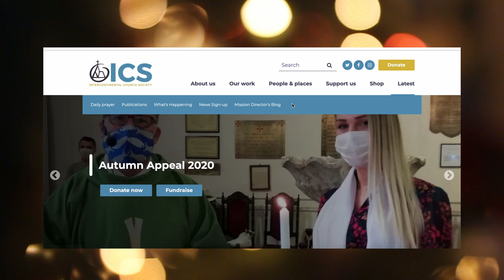ICS Prayer Update 10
We hope you enjoy our latest prayer video